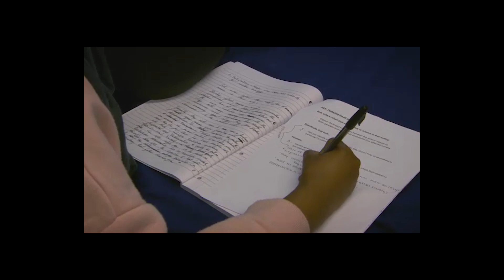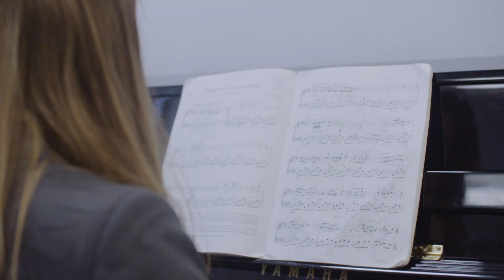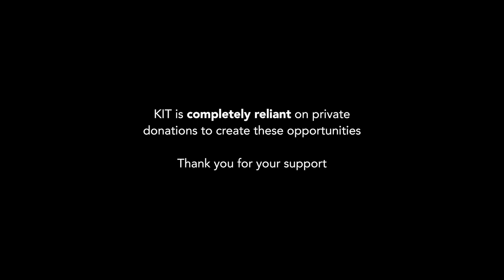Kensington Aldridge Academy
A film showcasing the amazing work Kensington Aldridge Academy Intrepidus Trust does.